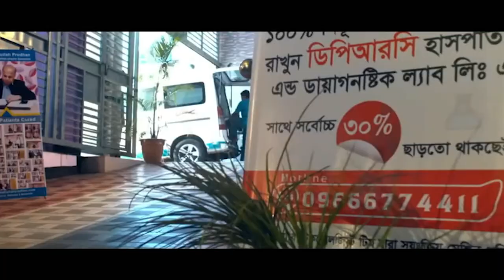মাত্র ৬ দিনেই সুস্থ হয়ে বাড়ি ফিরে যাচ্ছি আলহামদুলিল্লাহ DPRC’র চিকিৎসায় আমি সুস্থ । PLID । PID । AVN